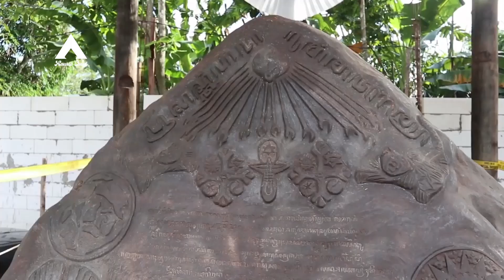Konyol..!! Petinggi Sunda Empire Sebut PBB Dan Pentagon Lahir di Bandung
Perdebatan terjadi antara Petinggi Sunda Empire, Rangga Sasana dengan Kerabat Pakualaman, Roy Suryo.
perdebatan di antara keduanya terjadi setelah Rangga Sasana menyebut Perserikatan Bangsa-bangsa (PBB) lahir di Bandung, Jawa Barat.

Tak hanya PBB, Rangga Sasana juga menyebut Menara Pentagon hingga North Atlantic Treaty Organization (NATO) juga lahir di Bandung.

Hal itu disampaikannya saat menjadi bintang tamu dalam tayangan Indonesia Lawyers Club (ILC), Selasa (21/1/2020).